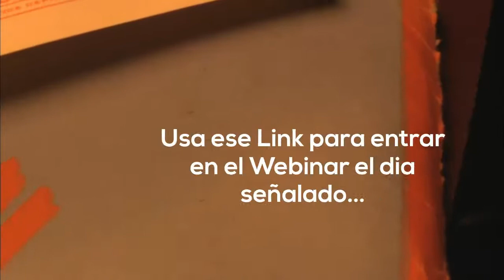Que es un Webinar